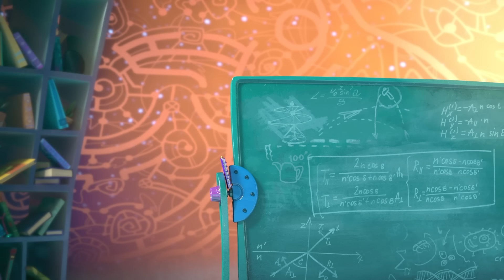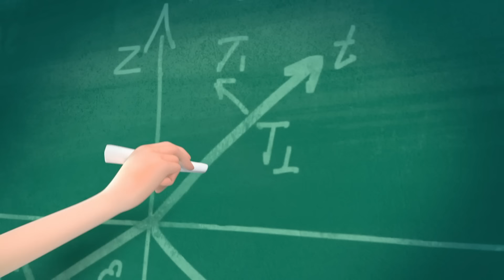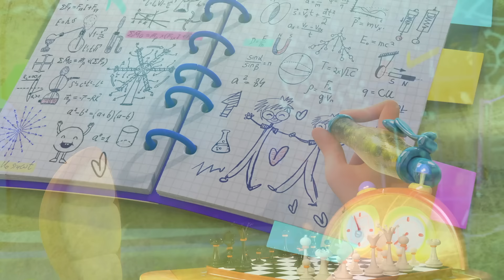Fairyteens 🧚✨ You Look Nice! 👗🌷 Cartoons for kids ✨ Animated series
✨ Amulet of Fortune 🌷🌙 Episode 4
✨ High Heels 👠👗 Episode 14
✨ Letty’s Best Friend 💫👩🏼‍🔬 Episode 5